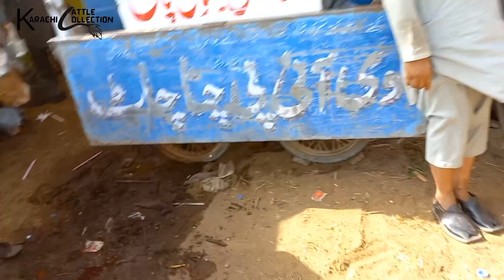Malir Mandi Me 47K to 150k Wala Maal | Cattle Rates Updates | Cow Mandi 2022